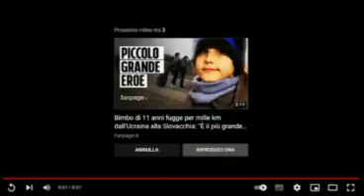MAMME MAMME UNIVOCHE¹ E UNISONEBALUARDO UNICO PER I FIGLI IN GUERRA.